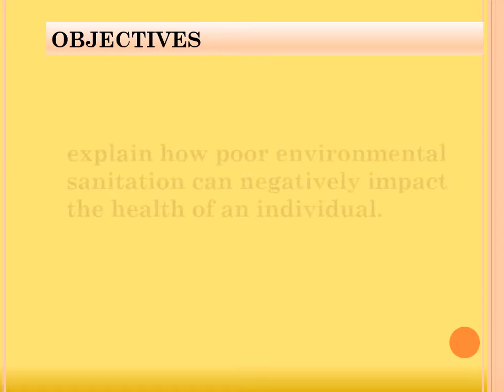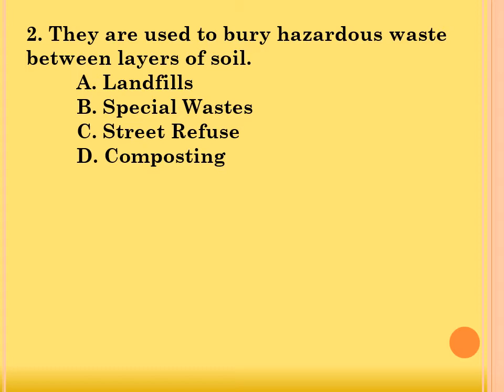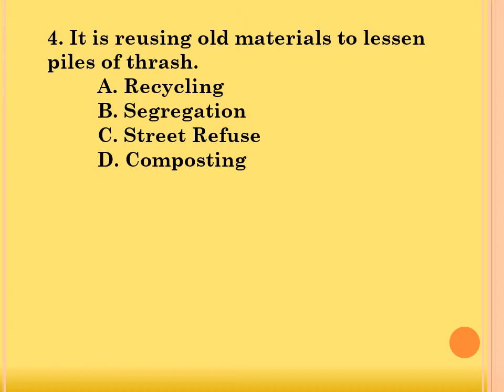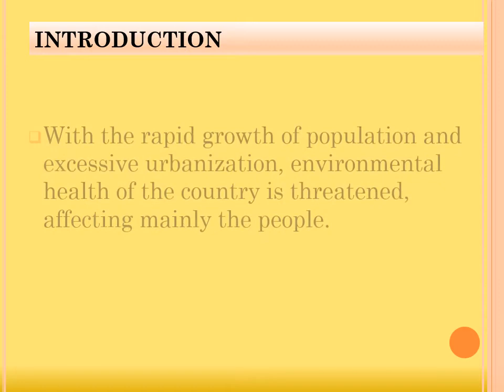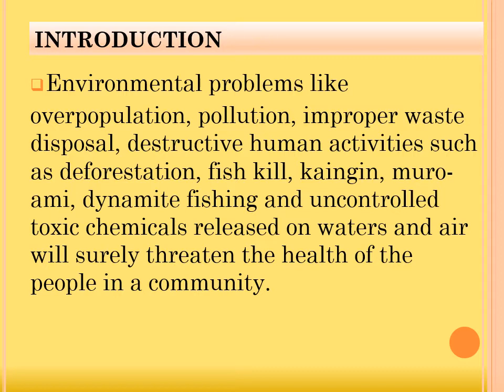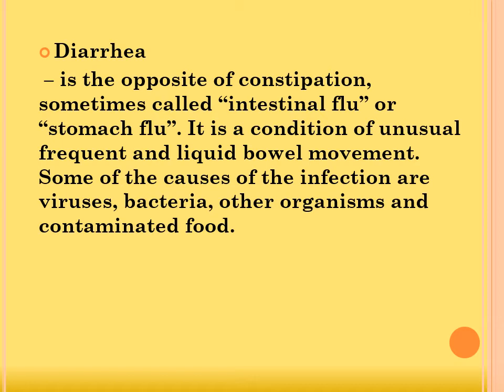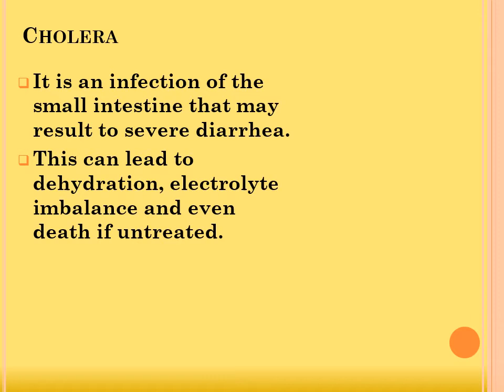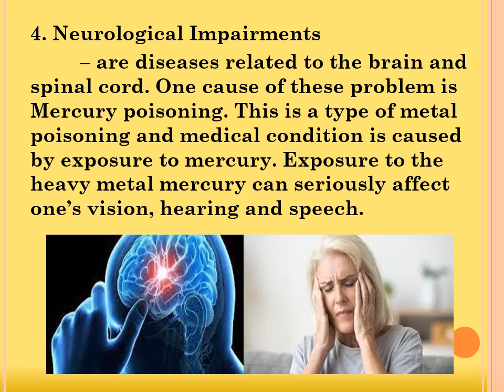Explain how poor environmental sanitation can negatively impact the health of an individual